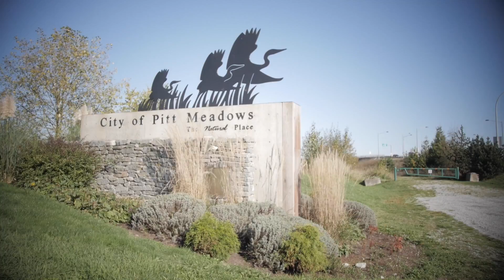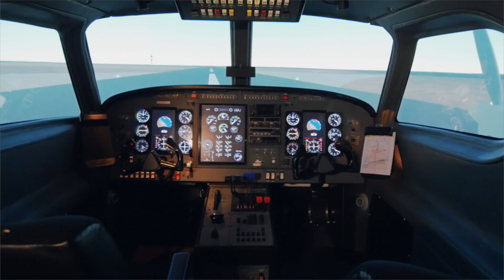温哥华学开飞机-温哥华飞行员培训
在温哥华学习飞行价值，成为加拿大飞行员！聚焦传媒出品

聚焦传媒业务范围：温哥华平面设计、温哥华网站开发维护、温哥华微信公众号运营、温哥华广告宣传片制作、温哥华定制系列视频、温哥华活动策划及媒体推广、温哥华微信“小程序”开发维护、温哥华视频平台宣传推广。聚焦传媒官方网站：

聚视TV视频平台：聚视TV 是聚焦传媒旗下的新媒体视频节目频道，节目精美，覆盖面广，包括：温哥华企业宣传、温哥华活动报道、温哥华热点访谈、温哥华娱乐视频、温哥华定制专题系列、温哥华个人形象包装推广。聚视TV官方网站：

强大的平台整合能力、注重内容创意与策划；聚焦传媒专业团队为您打造真正“一站式”便捷服务。
聚焦传媒联系电话： +1（604）723 4239